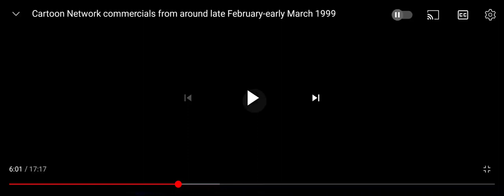2 New Animaniacs Voice-over Bumpers (Harry Shearer) (1999)